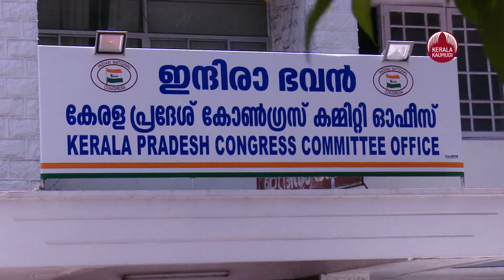Don't know the reason behind Sudheeran's resignation,will try to solve the problem,says VD Satheesan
ഡിസിസി പ്രസിഡന്റ്മാരെ തീരുമാനിച്ചതിനു പിന്നാലെ കോൺഗ്രസിൽ ഉടലെടുത്ത പരസ്യ ഗ്രൂപ്പു പോരിനും കൊഴിഞ്ഞുപോകലിനും തെല്ലു ശമനമായി എന്നു കരുതിയിരിക്കുമ്പോഴാണ് അപ്രതീക്ഷിതമായി മുൻ കെപിസിസി പ്രസിഡന്റ് വി.എം. സുധീരന്റെ രാജി. രാഷ്ട്രീയകാര്യ സമിതിയിൽനിന്നാണ് അദ്ദേഹം രാജിവച്ചിരിക്കുന്നത്. കാര്യമായ കൂടിയാലോചനകൾ നടക്കുന്നില്ലെന്നാരോപിച്ചാണ് സുധീരൻ രാജിവച്ചിരിക്കുന്നത്.  വിഎം സുധീരന്റെ രാജി വേദനിപ്പിക്കുന്നത് ആണെന്ന് പ്രതിപക്ഷ നേതാവ് വിഡി സതീശൻ പറഞ്ഞു. ഏത് സാഹചര്യത്തിൽ ആണ് അദ്ദേഹം രാജിവച്ചത് എന്ന് അറിയില്ലെന്നും സുധീരനെ നേരിൽ കണ്ട് ചർച്ച നടത്തും എന്നും വി.ഡി.സതീശൻ പറഞ്ഞു.   രാഷ്ട്രീയകാര്യ സമിതിയിൽ നിന്നുള്ള വി.എം. സുധീരന്റെ രാജിയുടെ കാരണം അറിയില്ലെന്ന് കെപിസിസി അധ്യക്ഷൻ കെ സുധാകരൻ. ഫോണിൽ സംസാരിച്ചെന്നും സുധീരൻ കാരണം പറഞ്ഞില്ലെന്നും സുധാകരൻ പറഞ്ഞു. സുധീരൻ തന്ന കത്ത് തുറന്നു വായിച്ചില്ല. കത്തിൽ എന്താണ് എഴുതിയത് എന്ന് വായിച്ച ശേഷം പറയാം. പുനഃ സംഘടന ഉൾപ്പെടെ കാര്യങ്ങളിൽ ചർച്ച ആവാം എന്ന് അദ്ദേഹത്തോട് പറഞ്ഞിട്ടുണ്ട്. പുനഃ സംഘടന സംബന്ധിച്ച് എല്ലാവരുമായും ചർച്ച നടത്തി ഇരുന്നു. തീരുമാനം ഉടൻ ഉണ്ടാകുമെന്നും സുധാകരൻ കണ്ണൂരിൽ പറഞ്ഞു. സുധീരന്റെ രാജി എങ്ങനെ വേണമെങ്കിലും വ്യാഖ്യാനിക്കാം എന്ന് ആയിരുന്നു രാജ്‌മോഹൻ ഉണ്ണിത്താൻ എം.പിയുടെ പ്രതികരണം. രാജി തീരുമാനം ദൗർഭാഗ്യകരം. പാർട്ടിയെ ശക്തിപ്പെടുത്താൻ ഹൈക്കമാൻഡ് നടത്തുന്ന നീക്കങ്ങൾക്ക് സുധീരന്റെ രാജി പോറൽ ഏൽപ്പിക്കും. രാജിക്ക് പിന്നിലെ വികാരം എന്താണെന്ന് വ്യക്തം ആക്കേണ്ടത് സുധീരൻ ആണെന്നും രാഷ്ട്രീയ കാര്യ സമിതിയുടെ പ്രസക്തി നഷ്ടപ്പെട്ടത് ആണെന്നും ഉണ്ണിത്താൻ തുറന്നടിച്ചു. അതേസമയം, തെറ്റിദ്ധാരണകളോ ആശയവിനിമയത്തിൽ പ്രശ്നമോ ഉണ്ടായിട്ടുണ്ടെങ്കിൽ സംസ്ഥാന അധ്യക്ഷൻ കെ.സുധാകരൻ ഇടപെട്ടു പരിഹരിക്കുമെന്നാണ് വർക്കിംഗ് പ്രസിഡന്റ് പി.ടി. തോമസ് മാധ്യമങ്ങളോടു പ്രതികരിച്ചത്.  സംസ്ഥാന അധ്യക്ഷനായി തെരഞ്ഞെടുക്കപ്പെട്ട നിമിഷം മുതൽ ഒത്തുതീർപ്പ് ചർച്ചകൾക്കു പിന്നാലെ പോകേണ്ട ഗതികേടാണ് കെ.സുധാകരന് ഉണ്ടായിരിക്കുന്നത്. പാർട്ടിയെ ശക്തിപ്പെടുത്താനും സെമി കേഡർ രൂപത്തിലേക്കു മാറ്റാനുള്ള പദ്ധതികളും പരിപാടികളും നടത്തുന്നതിനിടെയാണ് ഇടയ്ക്കിടെ ഓരോ നേതാക്കൾ ഇടയുന്നതും അവരെ അനുനയിപ്പിക്കാനായി സുധാകരൻ ഇടപെടുന്നതും അതിനായി ഏറെ സമയം ചെലവഴിക്കേണ്ടി വരുന്നതും. മാത്രമല്ല ഇതൊക്കെ പാർട്ടിയുടെ ഇമേജിനെ ബാധിക്കുന്ന രീതിയിൽ മാധ്യമങ്ങളിൽ വലിയ ചർച്ചയായി മാറുകയും ചെയ്യുന്നു